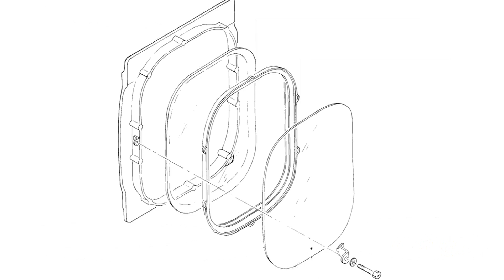UÇAK CAMINDAKİ KÜÇÜK DELİK NE İŞE YARIYOR?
Uçak penceresindeki küçük deliğin ne işe yaradığını merak ettiniz mi? Cevabı videomuzda saklı..